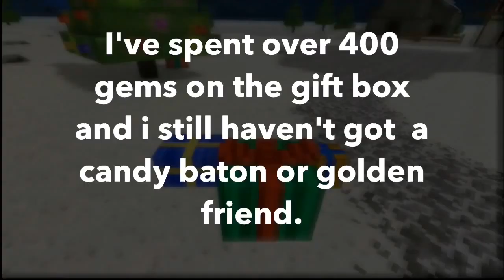Pixel Gun 3D - Gift Box SUCKS!!